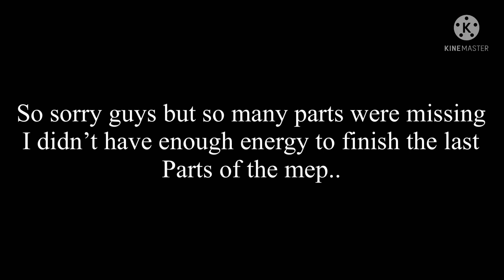~PANIC ROOM SEMI-COMPLETE MEP~GACHA MEP~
So sorry again